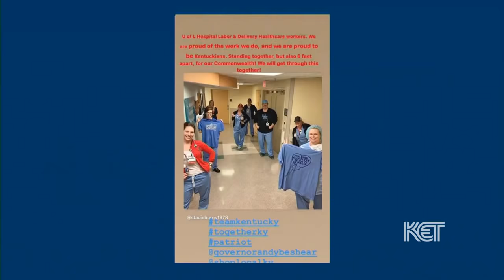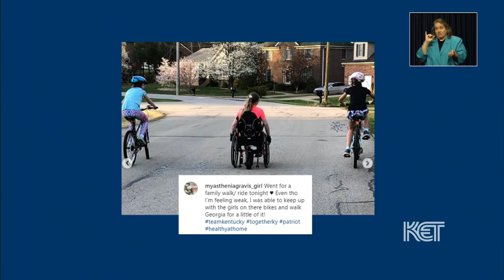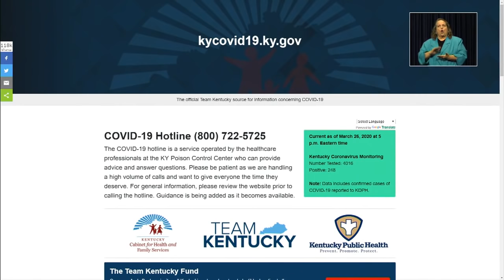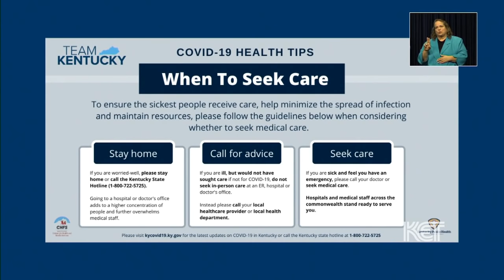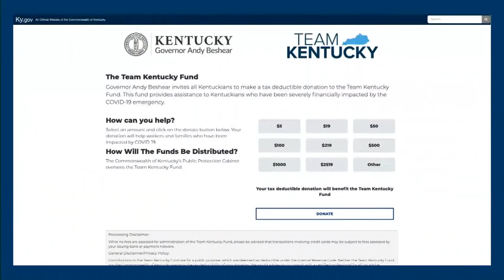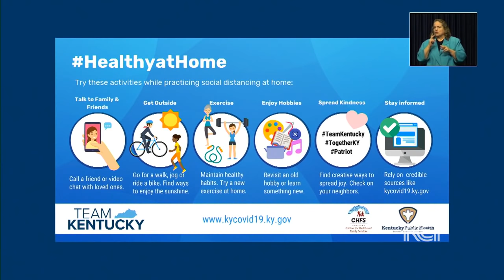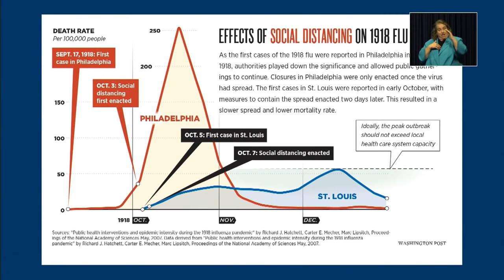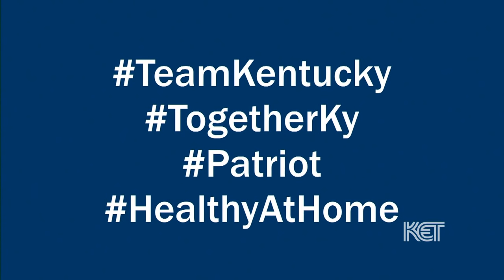Gov. Andy Beshear March 26 5:00 pm Update | Coronavirus | KET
In his Thursday briefing, Gov. Beshear reports 248 confirmed coronavirus cases, including 50 new patients - the largest single-day increase. The governor says details on drive-through testing are not yet available. He says the state has spent at least $8 million acquiring PPEs and other supplies.